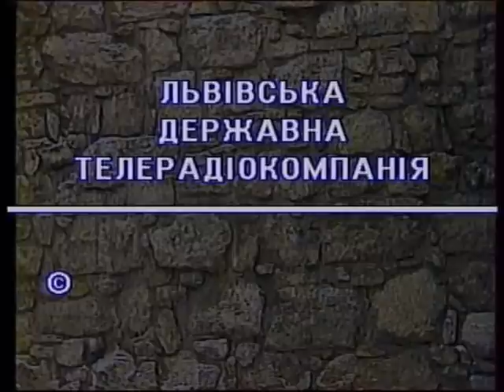Ігор Білозір: „Ласкаво просимо”, музичний фільм Львівського телебачення, 1985 рік.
„Ласкаво просимо”, Львівське обласне телебачення (1985 рік), редактор Мирослав Скочиляс, режисер Богдан Мельник. Зйомки у барі Львівського пивзаводу.

1. „Ласкаво просимо” (І.Білозір, В.Крищенко,)
2. „Дикий виноград” (Віктор Камінський, Роман Кудлик),
3.  „Квіти у росі” (І.Білозір).
4. „Лечу до тебе”  (Б.Олійник, І.Карабиць),
5. „Батьківське жито” (І.Білозір, Р.Кудлик).
Особлива подяка Любі Козак.